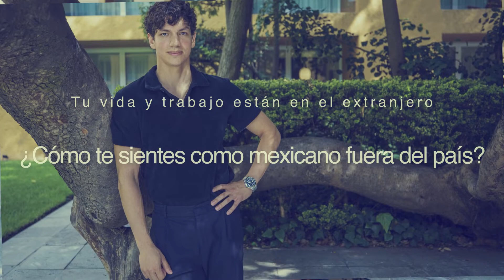Entrevista con Isaac Hernández: "Creo que México está lleno de talento"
El tapatío visita el país para promover la novena edición de su espectáculo de ballet  ‘Despertares’ e impulsar a futuros bailarines mexicanos